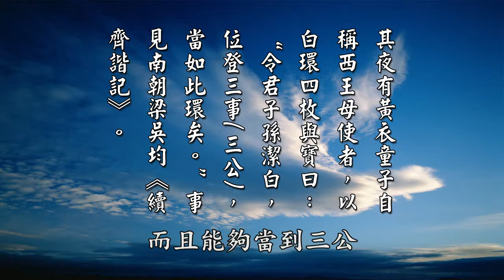【黃警官講故事】雀解銜環報恩（黃柏霖警官）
【雀解銜環報恩。】相傳在東漢楊寶九歲的時候，他到華陰山的山北，看見一隻黃雀被那個鴟梟，鴟梟就是貓頭鷹，所追逐，就掉在樹下。楊寶就把黃雀抱起來以後，帶回家，而且把牠放在毛巾箱中，給牠餵黃花。經過百餘天以後，黃雀就羽毛長成了，乃飛走。當天晚上有一個黃衣童子，自稱是西王母的使者，以白環四枚給楊寶，而且告訴他說，「令君子孫潔白，位登三事，當如此環矣。」黃衣童子送給他四枚的白環，然後告訴楊寶說，這個送給你，希望你的子孫都能夠潔白，就是能夠廉潔自持，而且能夠當到三公。而且他四個兒子後來都當到高官顯祿。這個就是『雀解銜環報恩』。

摘自《太上感應篇彙編》（第一八三集）　黃柏霖警官主講